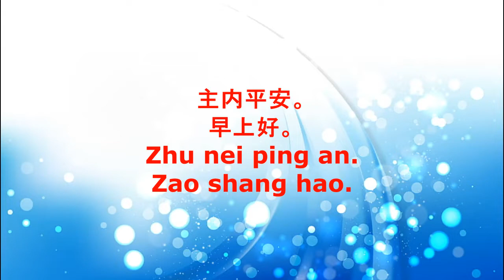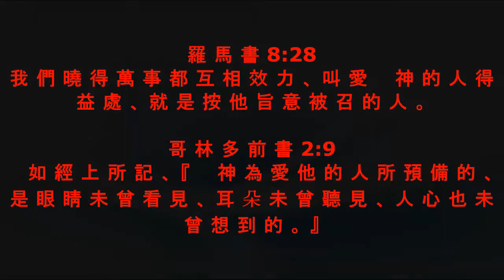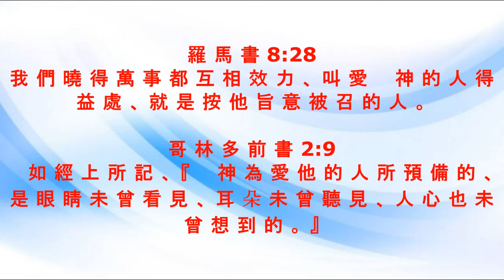晨露时刻 2022 年 6 月 30 日, 讲道：李萬明 牧師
Pictures: Google.com